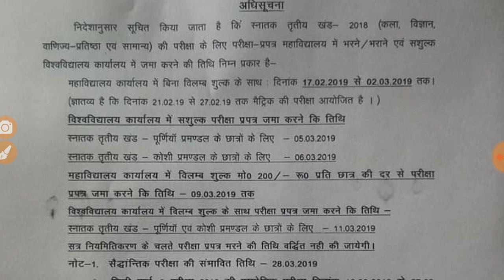BNMU and PU Degree Part 3 परीक्षा फॉर्म भरने की तिथि घोषित part 3 Exam date part 3 practical- Samrat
Is video mein aap BNMU part 3 exam form date exam date and practical date ko janenge.